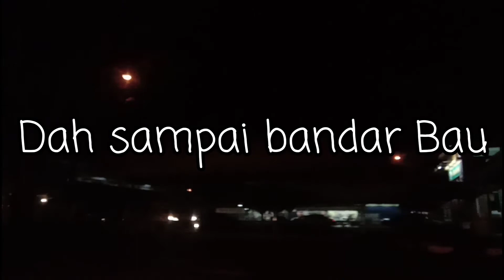VLOG : MY WEEKEND GONNA BE LIKE SOOOOO!!!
ThankYou so much everyone..
Keep supporting me, May Gob blessed us ❤
Sorry sangat² if this video agak boring but yeahh i will tngok apa yang kurang pada diri saya so i try to improve my skills.. ❤